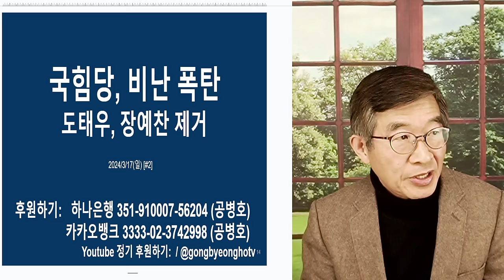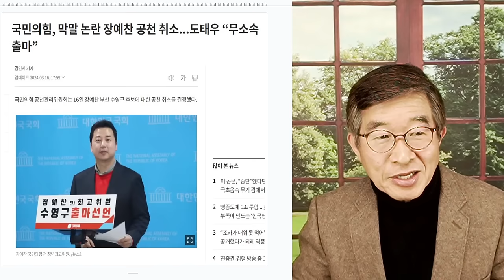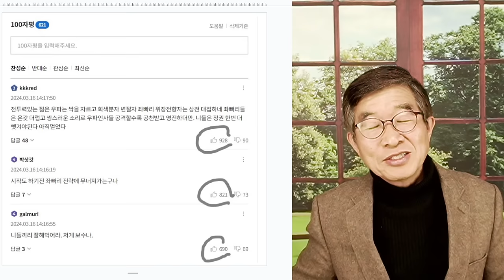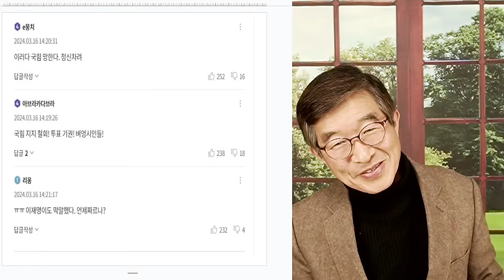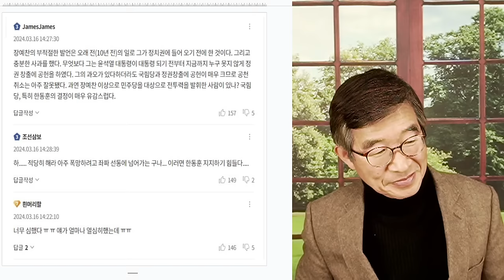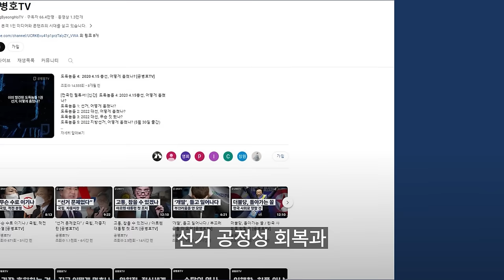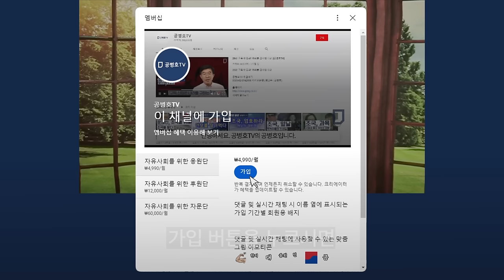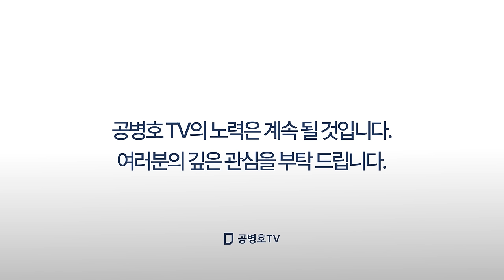국힘, 비난 폭탄/ 도태우-장예찬 제거, 민심 흉흉 [공병호TV]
Bitcoin : 3MTW849AkP2ftLeSK2teZHMmzLu7Z83s9U